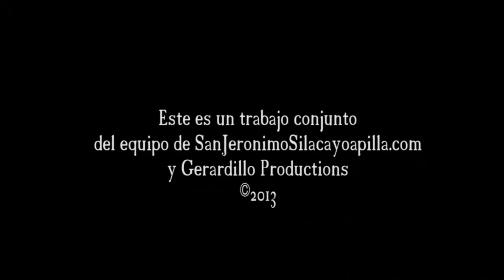Silacayoapilla 2013 Sep 28 Mañanitas Paisanos USA